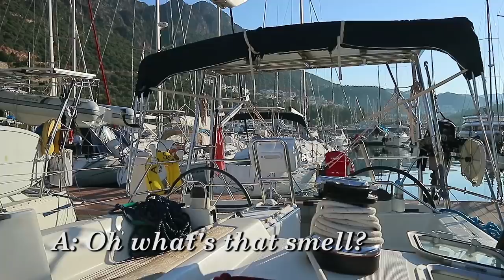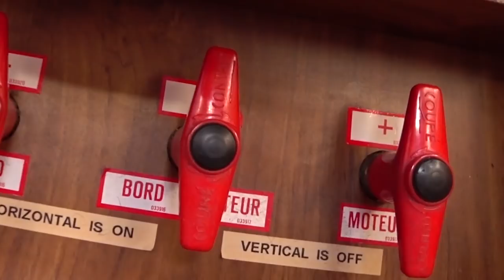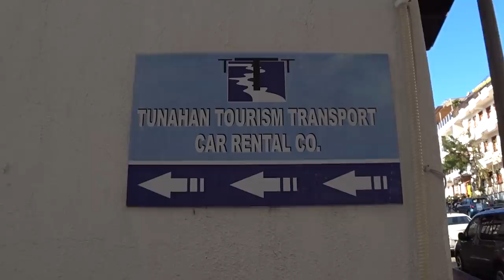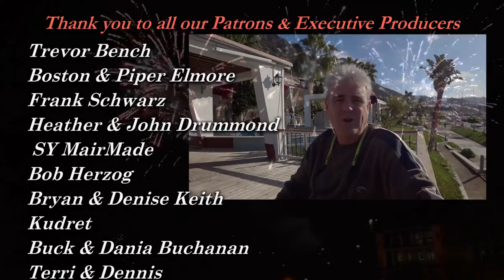Smoke detected! Emergency on board - Sailing A B Sea (Ep.155)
In this episode of Sailing A B Sea there's smoke detected coming up through the companion way. An electrical fault causes an emergency on board.

CATCH UP ON TWITTER - @SailingAbsea

Battery powered ionization smoke alarm

Boatowner's Mechanical and Electrical Manual

Underwater video is shot using GoPro Hero 4 Silver Sony action cam HDR AS300R

Audio Hero music\16-Tension-Filled-Atmosphere-FULL-SM472

Audio Hero music\06-Positioning-the-Resources-FULL-SM450

Sound Effects\FREE Censor Beep sound effects

Audio Hero music\21-With-a-Lonely-Heart-FULL-SM427

Audio Hero music\01-We-Wish-You-a-Merry-Christmas-FULL-SM411

Sound Effects\OoohDisappointSmlC PE601601

Audio Hero music\14-Quietly-Confident-Outlook-FULL-SM452 by Grenga and Stevens

Audio Hero music\Desert-Sands

Christmas lights Video by Planet_of_Positive from Pixabay